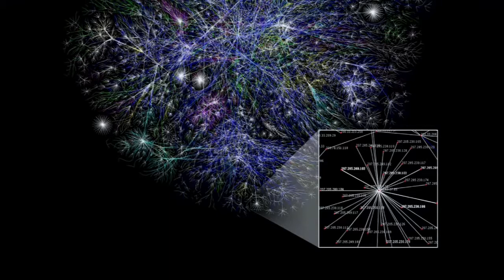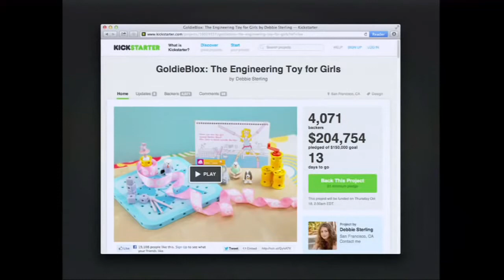TEDx Orange Coast – The Participation Culture